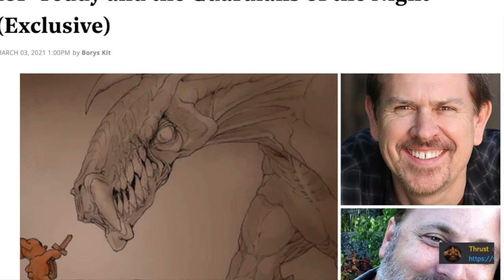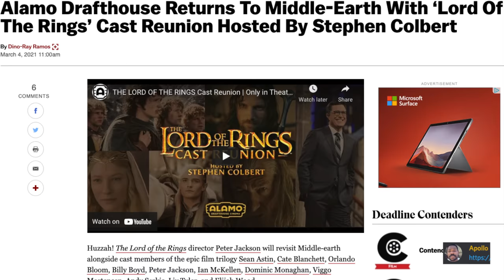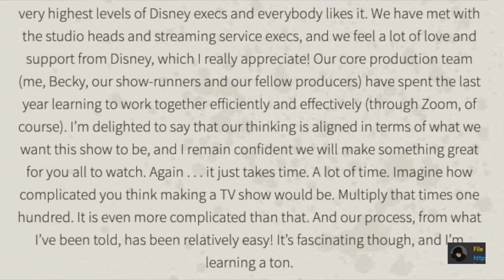LotR Reunion💍 Martin & Erikson Covers🖌️ Dragon's Blood Trailer🐲 -FANTASY NEWS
From Erikson to Martin, we have some heavy hitters here today! Let's jump into the fantasy news!

NEWS:

00:00 Intro

00:38 Octavia Butler Landing

01:24 March Fantasy Releases

02:10 Malazan Cover

02:57 George Martin Cover

03:07 Teddy and the Guardians of the Night

04:16 Lord of the Rings Reunion

06:15 Percy Jackson News

07:31 Y The Last Man Footage

08:16 DOTA: Dragon’s Blood

09:15 Aliens: Fireteam